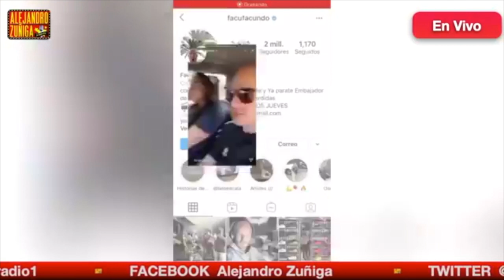FACUNDO CRITICA LA PANZA DE JULION ALVAREZ